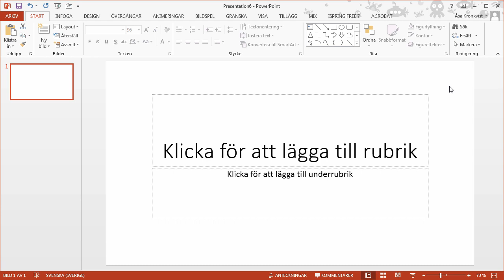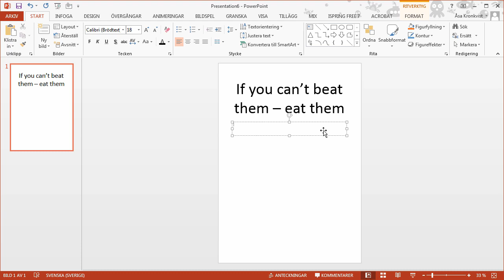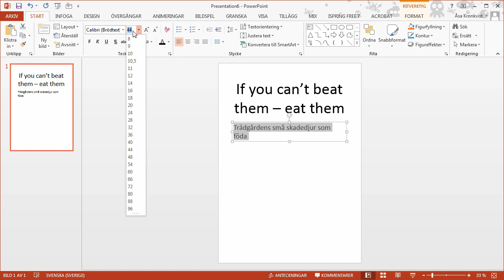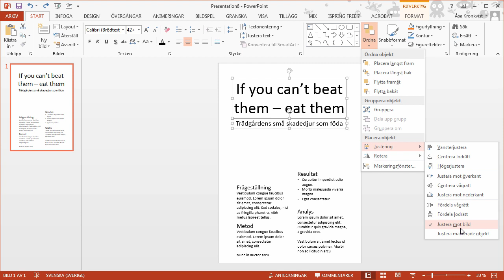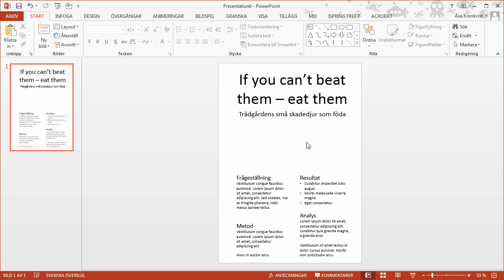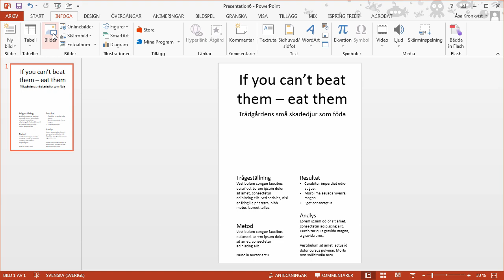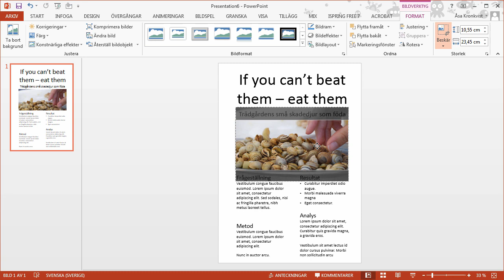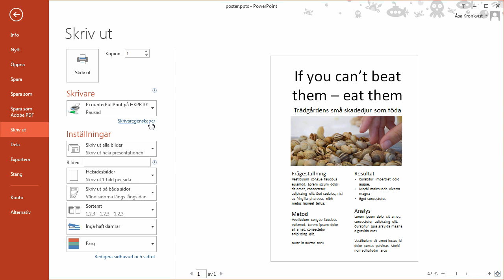A3-poster i PowerPoint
Hur du kan använda PowerPoint för att göra en poster i A3-format. Det här klippet ingår i spellistan Poster i A3-format. Se alla filmer på